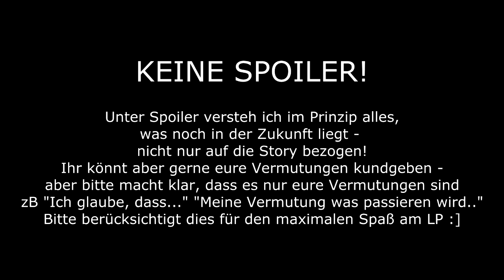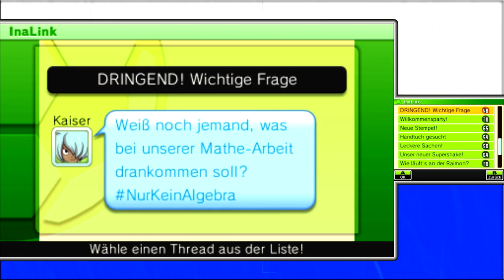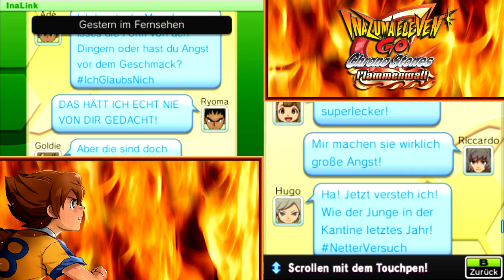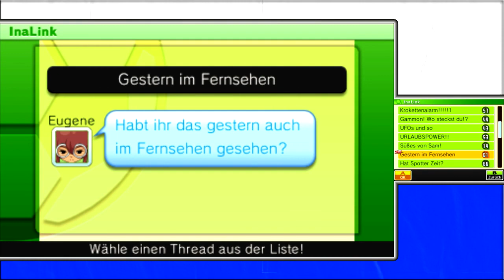[48] Inazuma Eleven Go Chrono Stones Flammenwall (Blind) - Was es zu beschützen gilt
Zusammen mit Sor machen wir uns auf dem Weg zum mächtigsten Dinaosaurier der Zeit: Boss. Doch unser erstes treffen mit ihr verläuft anders, als wir uns erhofft hatten...

Let's Play Inazuma Eleven Go Chrono Stones Flammenwall (deutsch/Blind/HD/3DS/100%)